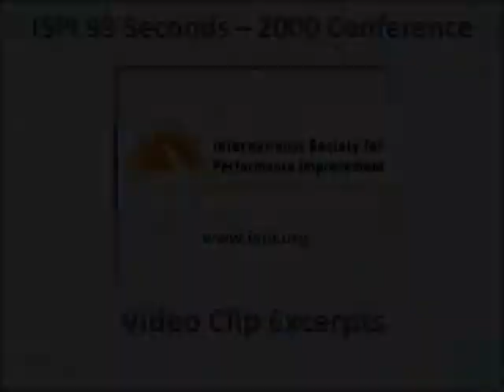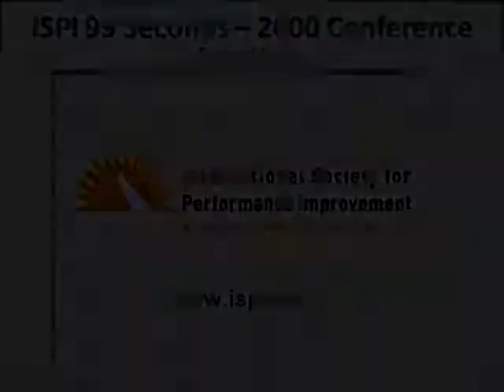ISPI 2000 Conf 99 Seconds Lindsley